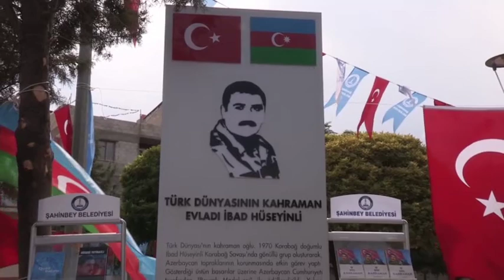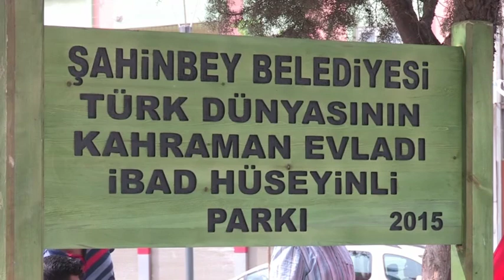Türkiye, Gaziantepde Kahraman İbad Hüseynli parkı